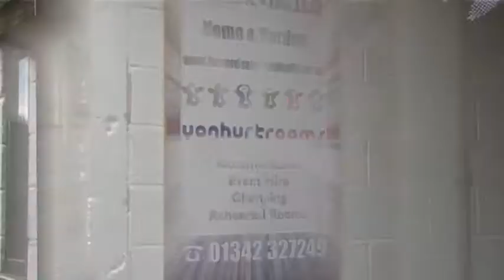Yoghurt Rooms Promotional Video 2013